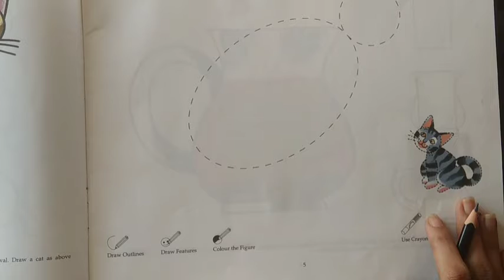STD-2 DRAWING(A CAT)ENG.MED